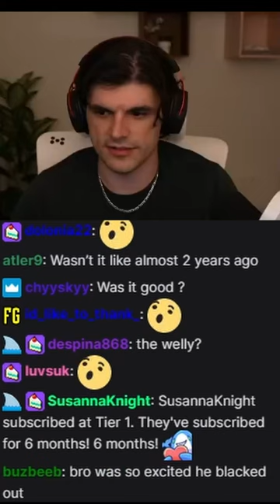Foolish on Hells Kitchen!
**This is a fan channel of Foolish_Gamers**

If you want me to remove the video for copyright reasons I will do so. Streamers enjoy seeing clips/ videos of them because it helps them grow. However, I understand copyright usages and streamers/youtubers have the ability to strike me.